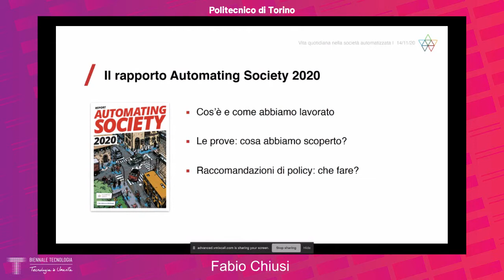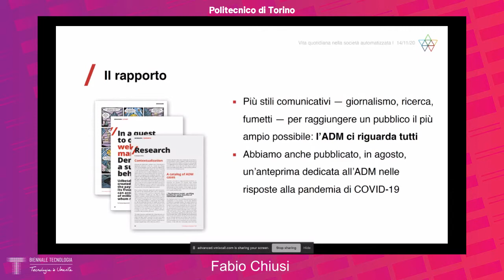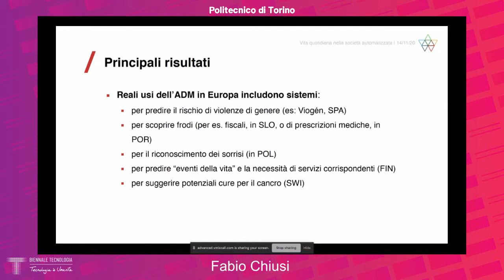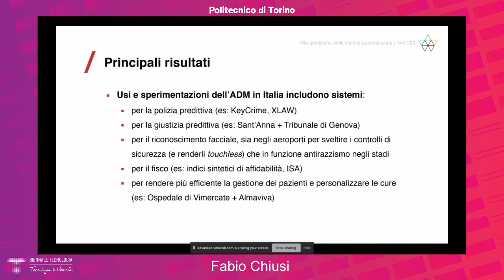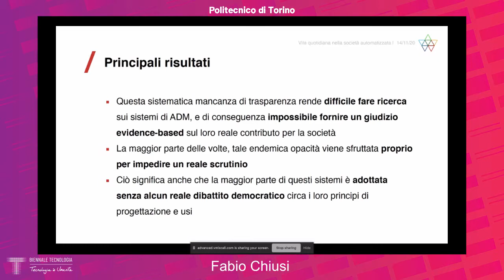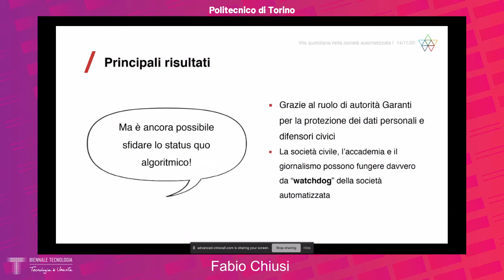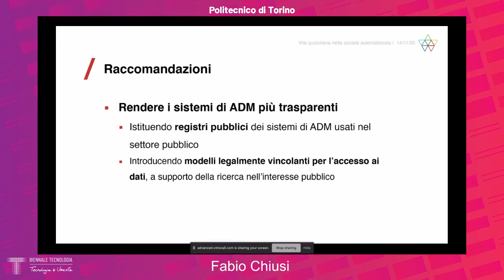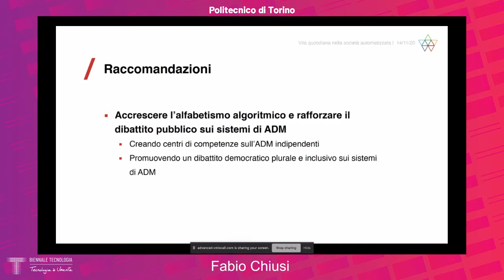Macchine che decidono, e come renderle democratiche | Fabio Chiusi, Antonella Napolitano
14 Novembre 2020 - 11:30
Prometeo

Fabio Chiusi, Antonella Napolitano
in dialogo con Juan Carlos De Martin

Nel corso degli ultimi anni, in Europa, sono stati adottati molteplici sistemi per automatizzare decisioni riguardanti la salute, il welfare, la sicurezza, il lavoro e i diritti fondamentali di milioni di cittadini. Secondo un nuovo rapporto di AlgorithmWatch e Bertelsmann Stiftung, tuttavia, troppo spesso ciò avviene in modo opaco e in assenza di un dibattito democratico. L’incontro dettaglierà lo stato dell’arte in 16 paesi europei, e si chiederà come coniugare algoritmi, trasparenza e democrazia.